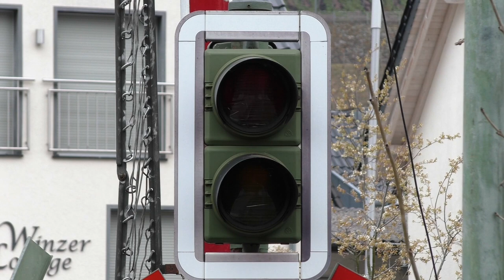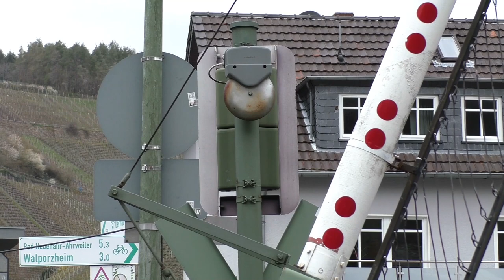Bahnübergang "Ahrweg", Dernau ++ alte Lichtzeichen von Scheidt ++ kaputter Wecker meldet sich kurz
Im malerischen Ahrtal, einem Nebefluss des Rheins in der Eifel, liegt das kleine Dörfchen Dernau. In Dernau gibt es einen Kreuzungsbahnhof, in dem die Züge der Ahrtalbahn von Remagen und Bonn kommend den Gegenzug zurück zum Rhein abwarten können. Durch die Lage direkt am Fluss gibt es in Dernau zwei Bahnübergänge, einen unbeschrankten und nur mit Andreaskreuzen gesicherten in der Straße "Steinbergsmühle", einen anderen im Ahrweg. Den zeige ich euch heute.

Weil die Arbeiten für das ESTW-R in Kürze beginnen sollten, bin ich spontan ins Ahrtal gefahren. Bereits vor zehn Jahren habe ich an diesem Bahnübergang einen kurzen Stopp eingelegt, aber das Material taugte nichts. Umso besser, dass sich vor Ort in den letzten zehn Jahren kaum was verändert hat. Der Bahnübergang besitzt zwei Vollschranken, zwei Lichtzeichen von Scheidt & Bachmann mit Phantomlichtblenden und zwei Wecker, von denen einer aber kaputt zu sein scheint. Er rasselt (bei 3:39) in einer Detailaufnahme mal kurz auf und verstummte dann wieder.
Über eine Kamera und einen Monitor im Stellwerksgebäude kann der Fahrdienstleiter den Bahnübergang einsehen. Der Bahnhof von Dernau besitzt noch Formsignale, die mir ebenfalls ein paar Aufnahmen wert waren.

Auf der Ahrtalbahn fahren mittlerweile moderne Dieseltriebzüge der Baureihe 620 und 622 des vareo-Netzes der DB Regio aus Köln. Vom Rhein kommend gibt es unter der Woche einen Halbstundentakt bis Dernau, von Dernau aus wird stündlich bis zum Endhalt Ahrbrück gefahren. Früher gab es noch eine Verbindung zur Eifelbahn von Köln nach Trier. Diese wurde aber bereits 1980 abgebaut.

Leider wurde der Bahnübergang wie die Brücke über die Ahr und die Bahnstrecke in diesem Bereich durch das Hochwasser im Juli 2021 komplett zerstört. In einer perspektivisch ähnlichen Vergleichsaufnahme von Alex Maus (bei 6:38, danke dafür!) kann man in einem aufgetürmten Berg von Schutt und Treibgut auch die Überreste eines Schrankenmotors erkennen, im Hintergrund die zerstörte Ahrbrücke. Der Wiederaufbau der Bahnstrecke ist aber geplant.